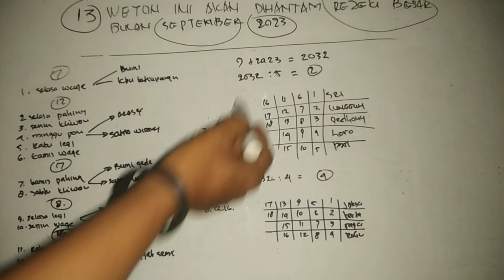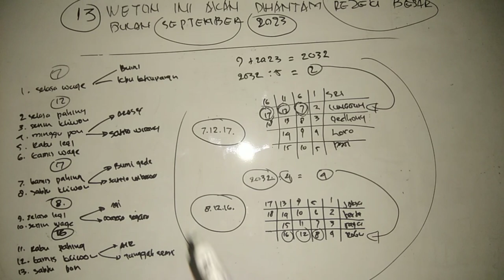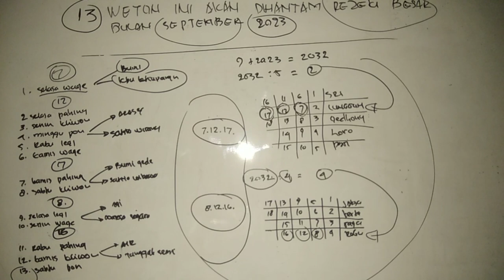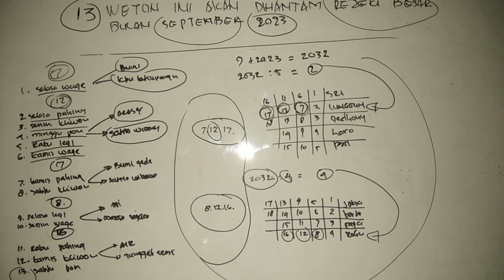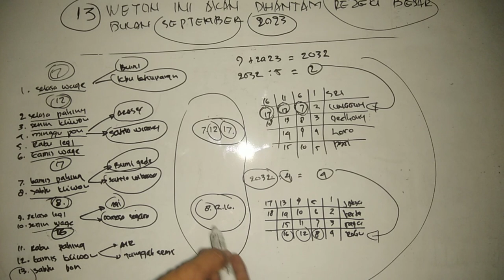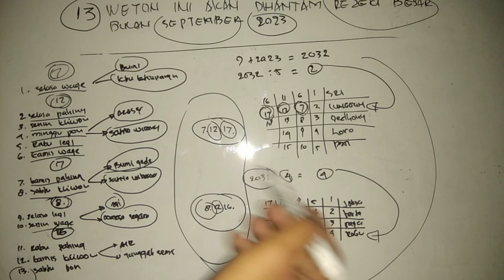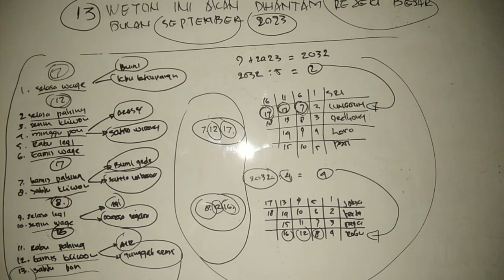13 weton dihantam REZEKI besar di bulan September tahun 2023, RAMALAN PRIMBON JAWA